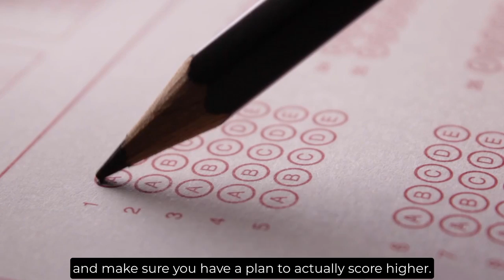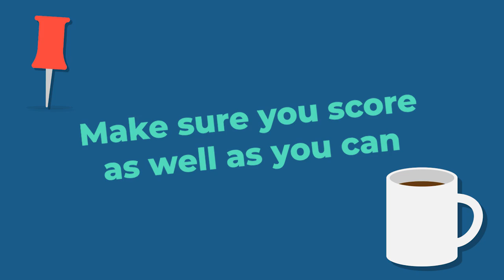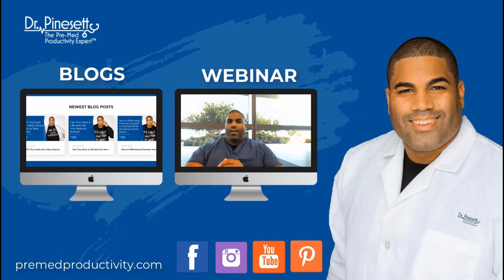Getting Into Medical School With Multiple MCAT Score